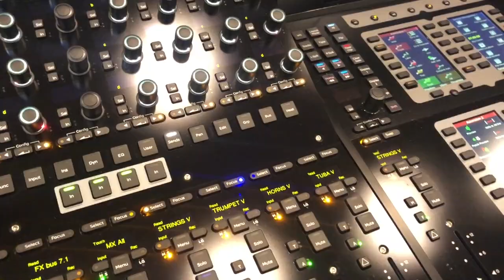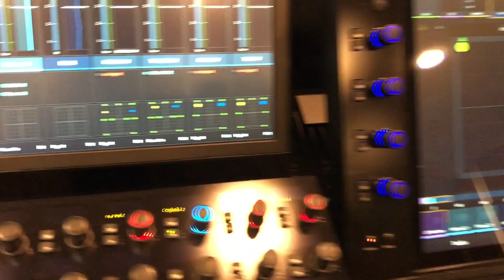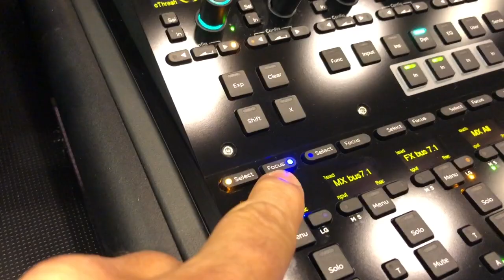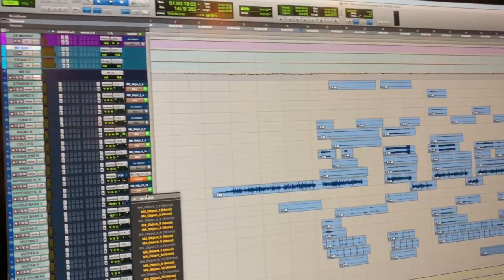Avid S4 im Detail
Mike Hofer präsentiert die neue Avid S4 - live von der IBC 2019